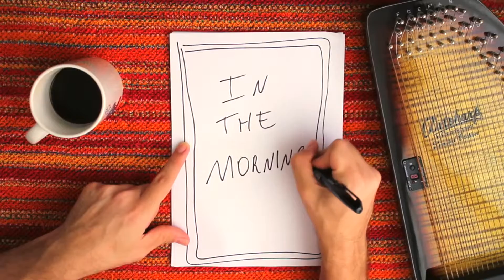In the Morning - Arthur Matos (Lyric Video)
Lyric Video for In The Morning, from the album Accidental Light (2014).

Directed and edited by: Anderson Marques
Assistant Producer: Luis Henrique Jouis